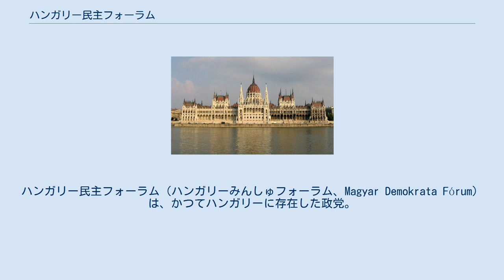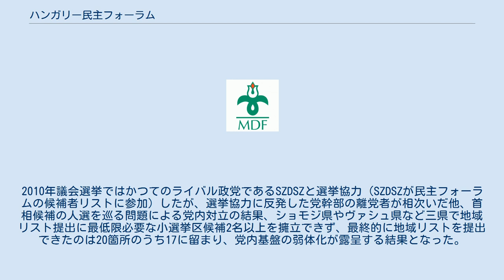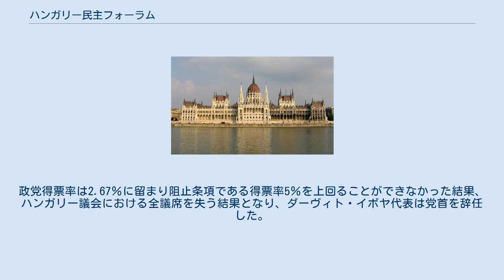ハンガリー民主フォーラム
ハンガリー民主フォーラム（ハンガリーみんしゅフォーラム、Magyar Demokrata Fórum）は、かつてハンガリーに存在した政党。
中道右派政党。
 ハンガリー社会主義労働者党支配下のハンガリーで、1987年秋に第1回会合を開催、共産主義体制に批判的な多くの知識人が参加した。
1988年秋には団体としての活動を宣言し、ハンガリーが複数政党化する端緒を開いた。
民主的反体制派などの都会派知識人が集まった自由民主同盟（以下、SZDSZ）に対して、ハンガリーの歴史・伝統を重んじる国民派・農民派の作家･詩人･歴史学者などが参加。
ハンガリー民主化運動の一端を形成した。
1989年にアンタル・ヨージェフを党首に選んでからは、保守・キリスト教民主主義政党としての道を目指した。
また、同年の汎ヨーロッパ・ピクニックにも関与する。
 1990年の体制転換後初の議会選挙で勝利し、アンタル・ヨージェフ首相のもと政権に就いた。
しかし、1993年のアンタル首相の死去と1994年選挙におけるハンガリー社会党の政権奪取以降は、党は分裂。
1998年の選挙ではフィデス＝ハンガリー市民党（現・フィデス＝ハンガリー市民同盟。以下、フィデス）と選挙協力を組み、連立政権に参加した。
 2002年選挙でもフィデスと共同リストで選挙に臨み、188議席を獲得したものの、民主フォーラムの占める議席数はそのうちの24議席にすぎなかった。
その後フィデスとの関係が悪化したため、2006年議会選挙では単独で選挙に臨み、11議席を獲得した。
2009年欧州議会議員選挙における候補者リストを巡る党内対立から党幹部の離党が相次ぎ、党内に混乱が生じた。
2010年議会選挙ではかつてのライバル政党であるSZDSZと選挙協力（SZDSZが民主フォーラムの候補者リストに参加）したが、選挙協力に反発した党幹部の離党者が相次いだ他、首相候補の人選を巡る問題による党内対立の結果、ショモジ県やヴァシュ県など三県で地域リスト提出に最低限必要な小選挙区候補2名以上を擁立できず、最終的に地域リストを提出できたのは20箇所のうち17に留まり、党内基盤の弱体化が露呈する結果となった。
政党得票率は2.67％に留まり阻止条項である得票率5％を上回ることができなかった結果、ハンガリー議会における全議席を失う結果となり、ダーヴィト・イボヤ代表は党首を辞任した。
 2011年2月の党大会で同年4月から党名を「福祉と自由の民主主義者団体」（Jólét és Szabadság Demokrata Közösség JESZ）と改称して活動を続けることを決定、民主フォーラムとしての歴史に幕を閉じる形となった。